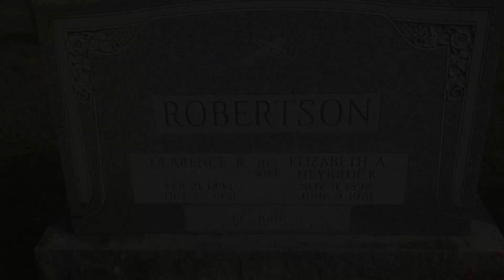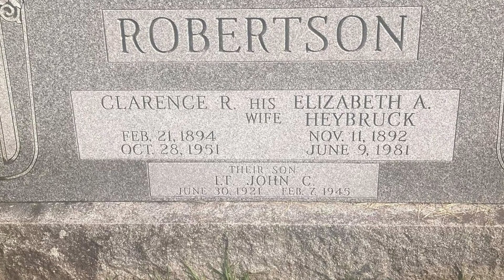The Last Mission (Teaser)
The Last Mission of B-24 Liberator 44-49216
7.2.1945 - Magyarsók/Selice